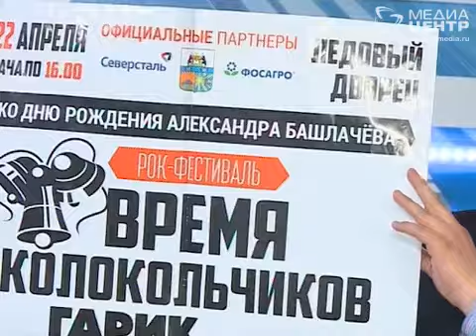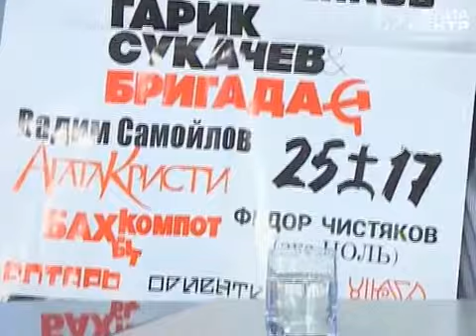Перекресток 23.03.17 Начальник отдела по делам культуры Череповца Иван Лобанов